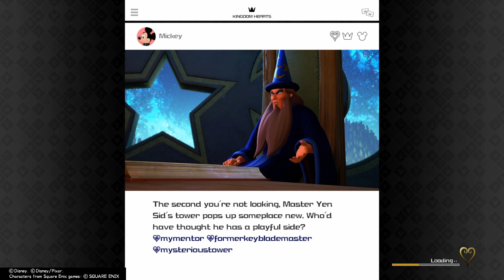Kingdom Hearts 3 Part 11: A old foe returns